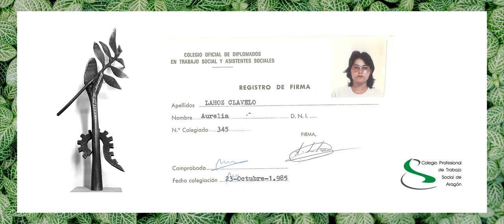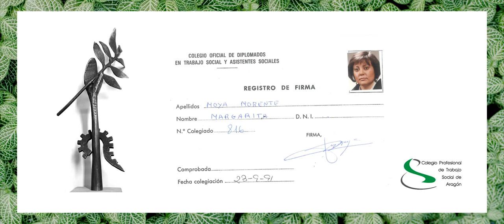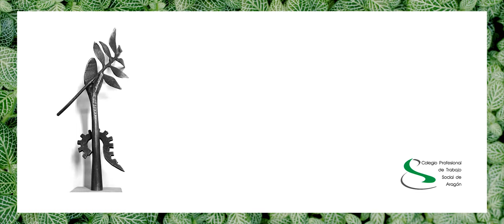Reconocimiento a las profesionales jubiladas - Décimo Acto Aragonés de Trabajo Social - 2022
Año: 2022

Lugar: Caixa Forum Zaragoza

Temática: Entrega de Premios

Historia: Producción propia para este canal de YouTube /// Realizado para Colegio Profesional de Trabajo Social de Aragón

Grabado por: Ciudad del Viento producciones